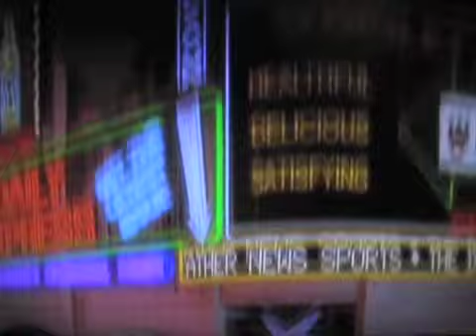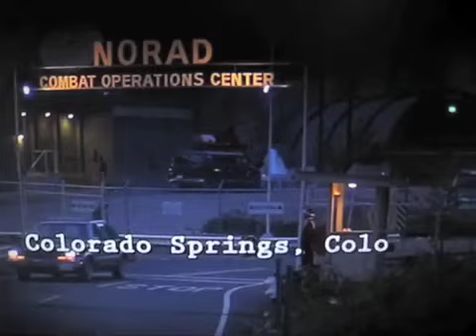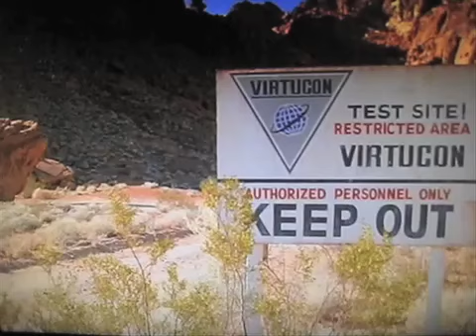"BBC2 – DOCTOR EVIL IS PLANNING a TRAP" AT THE ELECTRIC PSYCHEDELIC PUSSYCAT SWINGERs CLUB…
WE’LL BE THERE!!!